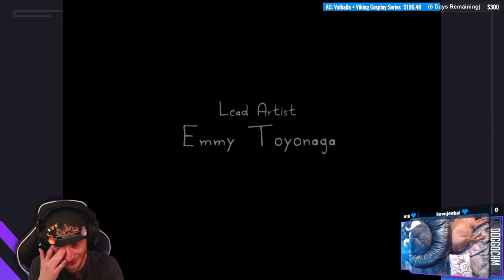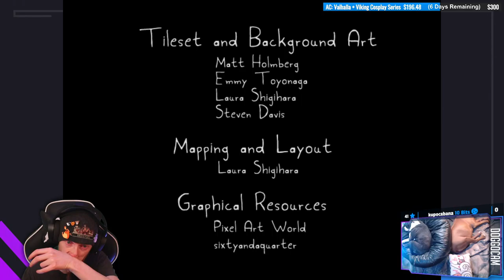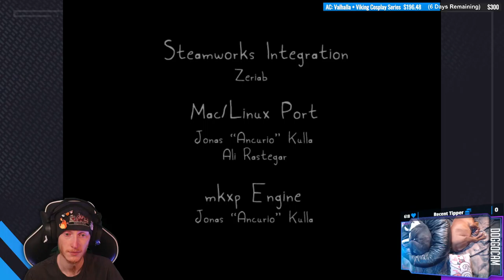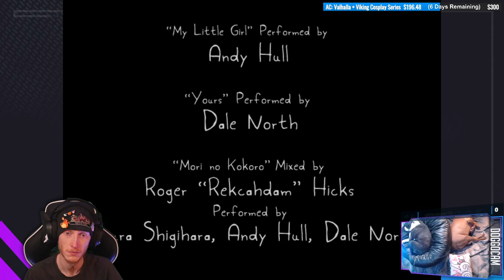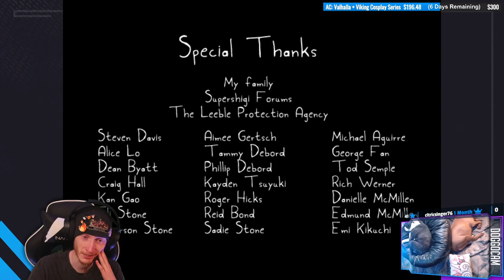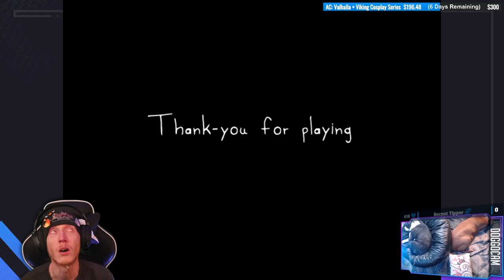Finale | Rakuen #4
Finale of "Rakuen"! OMG the tears are R E A L

Purchase this game while also supporting the channel AND animal rescues!